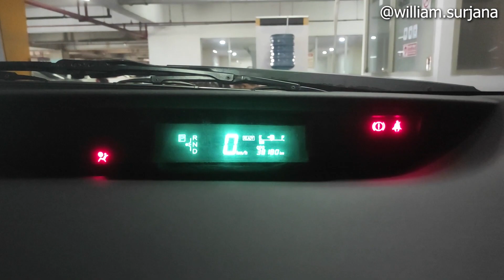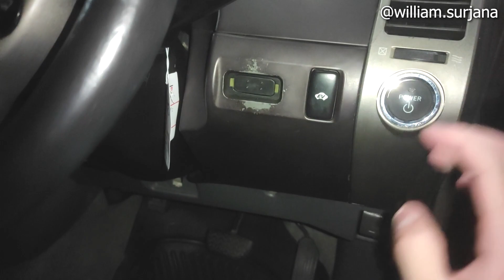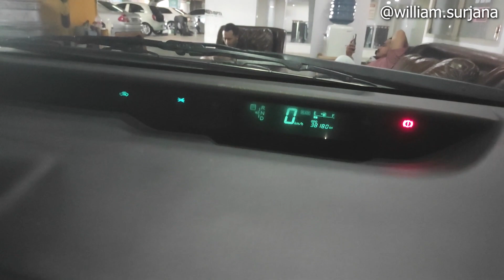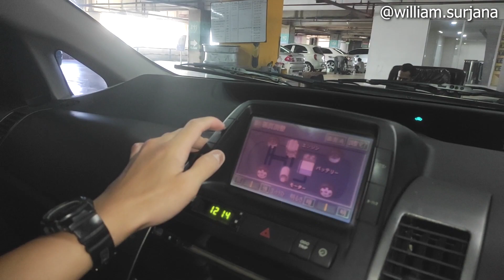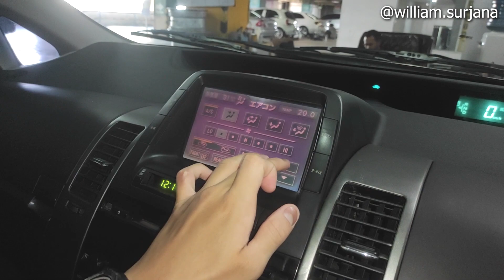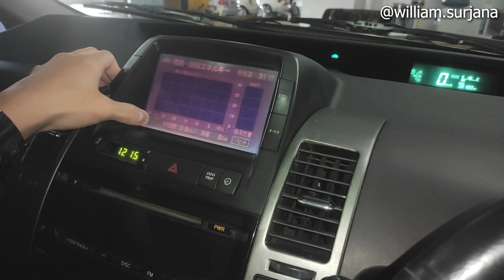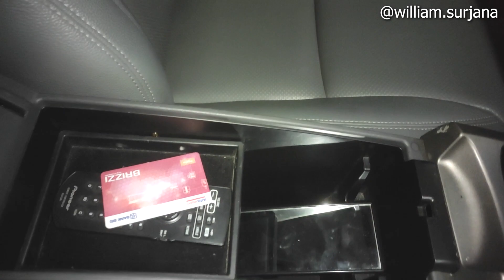Toyota Prius [XW20] Facelift (2007) review - Indonesia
FD Auto
Bursa Mobil Tems ITC Permata Hijau Lt. 5 Lot B16
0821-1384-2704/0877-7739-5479